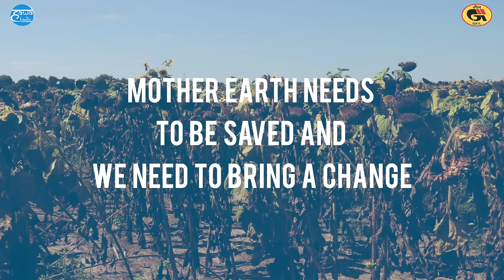Hawa Badlo Initiative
The air we breathe, once pure, now carries the weight of pollution. But hope lies in our hands, in the simple act of planting a sapling. If each one of us joins this green revolution, within years, our collective effort will transform the very air we inhale. Let's unite and support the Hawa Badlo Initiative for our shared home, Mother Earth.